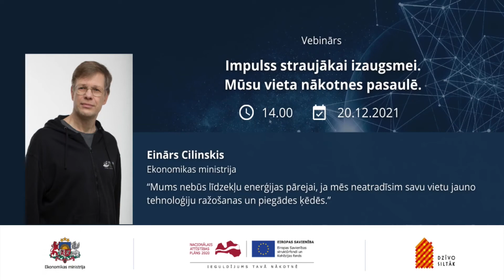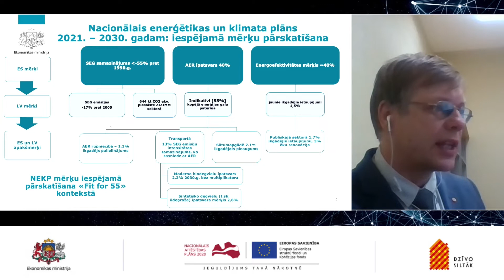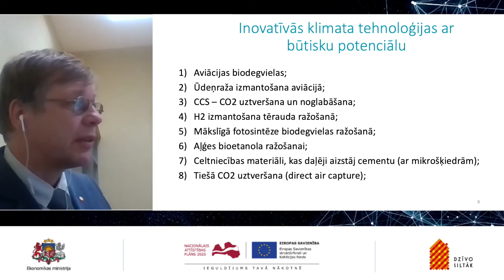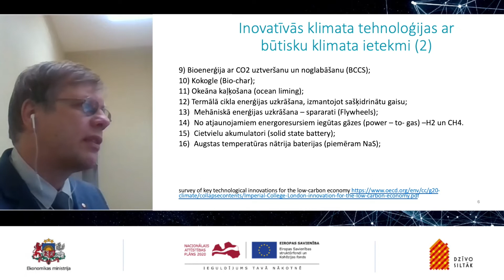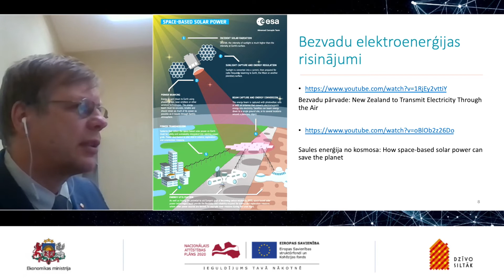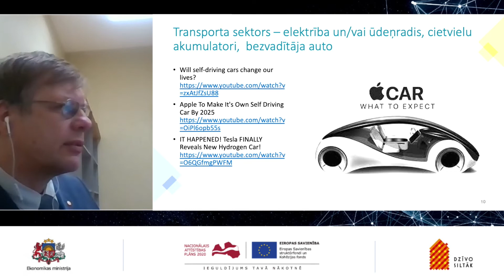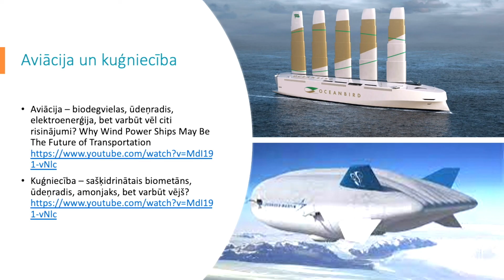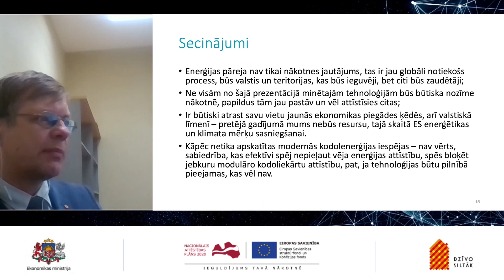Neparastas tendences nākotnes enerģētikas izaugsmei – kā finansēt zaļo pāreju?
Neparastas tendences nākotnes enerģētikas izaugsmei – kā finansēt zaļo pāreju?  / Einārs Cilinskis, Ekonomikas ministrija

2021.gada 20. decembrī Ekonomikas ministrija aicināja uz vebināru “Impulss straujākai izaugsmei. Mūsu vieta nākotnes pasaulē.”.